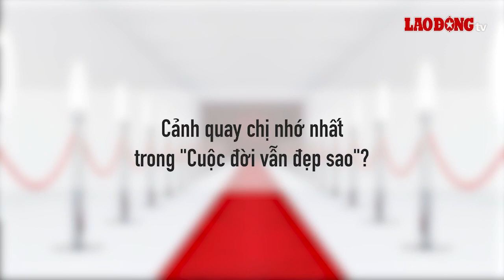Cuộc đời vẫn đẹp sao: Bà Hoà tiết lộ bất ngờ về hậu trường | Báo Lao Động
BÁO LAO ĐỘNG | Trong thử thách "3 phút với người nổi tiếng", diễn viên Anh Thơ - vai bà Hoà chủ sạp hoa quả trong phim "Cuộc đời vẫn đẹp sao" đã chia sẻ những kỷ niệm khi đóng cùng dàn diễn viên.

* Đường dây nóng: 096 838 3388